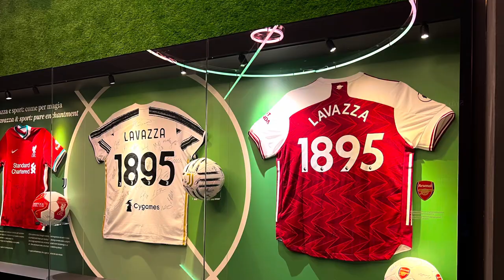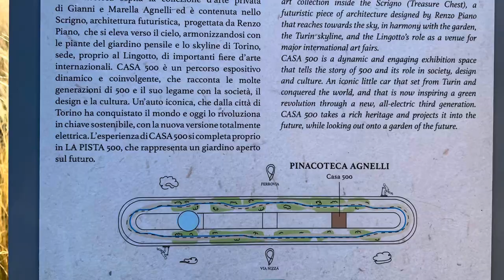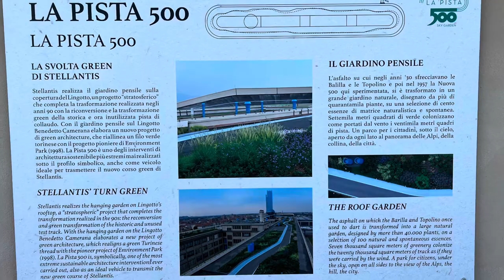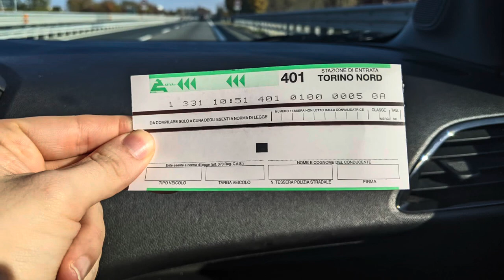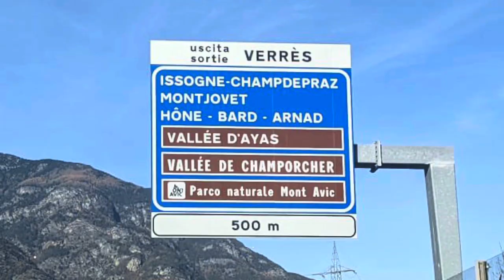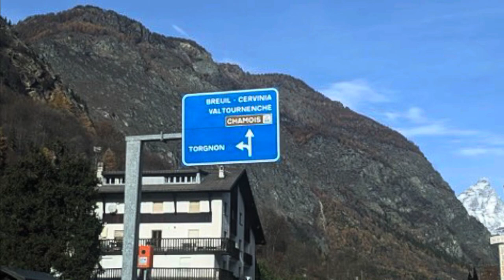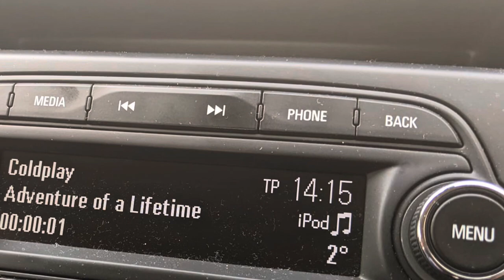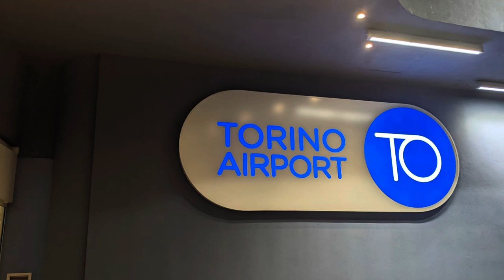Our Turin trip November 2022